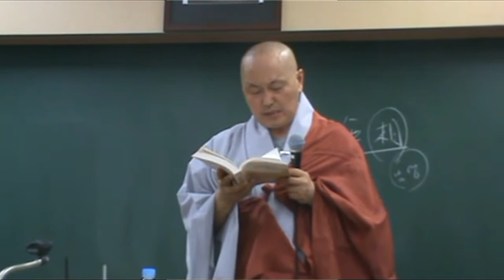아비담마 길라잡이 - 105 제2권 p99 제7장 범주의 길라잡이